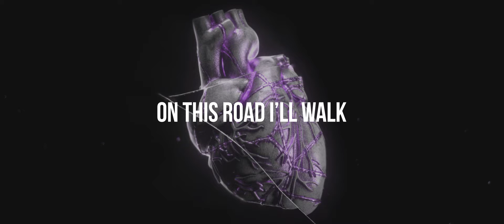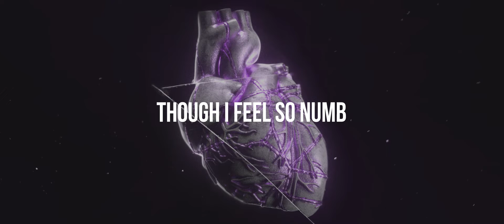The FifthGuys, Mandrazo, Veronica Bravo, M.I.M.E - Broken (BadMakers Remix) Official Lyrics